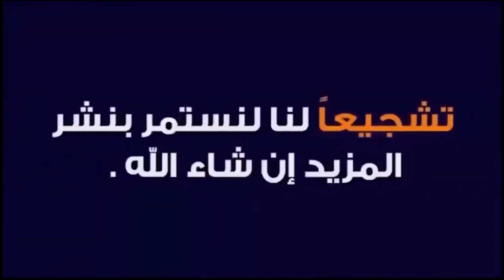شقة للبيع في الفاتح بجانب المترو والترامواي في إسطنبول بالاثاث ب 130ألف دولار